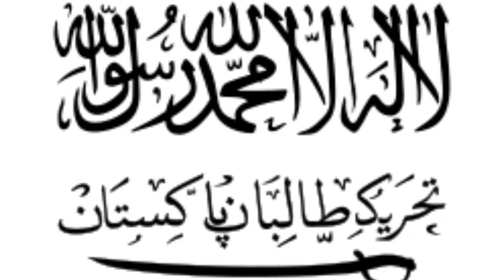زندگینامه،بیوگرافی رحمت الله نبیل رییس سابق امنیت ملی افغانستان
رحمت الله نبیل کیست؟
زنگی نامه رحمت الله نبیل
بیوگرافی رحمت الله نبیل
رحمت الله نبیل از کدام ولایت افغانستان است؟
رحمت الله نبیل تاجیک است یا پشتون
رحمت الله نبیل در کجا زندگی میکند؟
رحمت الله نبیل را کدام کشور حمایت میکند
رحمت الله نبیل گروه جدید علیه طالبان ایجاد میکند
رحمت الله نبیل و دشمنی با طالبان در افغانستان
رحمت الله نبیل در کدام کشور است؟
اگر از این همه موضوعات آگاهی ندارید پس با ما باشید و این ویدیو را تا آخر تماشا نمایید! اما از یاد نبرید لطفا و لطفا چینل یوتیوب خودتان AFG News سبسکرایب نموده و علامت زنگ را فشار دهید شاید با یک سبسکرایب و فشار دادن زنگ از شما چیزی کم نشود ولی برای ما یک دنیا ارزش دارد پس لطفا فراموش نکنید!!!
Who is Rahmatullah Nabil?
Zangnameh Rahmatullah Nabil
Biography of Rahmatullah Nabil
Rahmatullah Nabil is from which province of Afghanistan?
Rahmatullah Nabil is a Tajik or a Pashtun
Where does Rahmatullah Nabil live?
Which country supports Rahmatullah Nabil?
Rahmatullah Nabil forms new group against Taliban
Rahmatullah Nabil and enmity with the Taliban in Afghanistan
Rahmatullah Nabil is in which country?
If you are related to all these topics and watch this video to the end! Maybe with a subscription and pressing the alarm, you are nothing less, but for us, a world is valuable, so please do not forget !!!